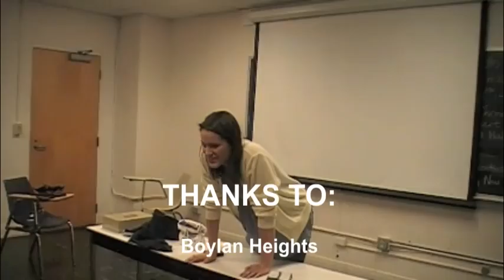Jackass - Fall Concert 2010 (Part 2 )